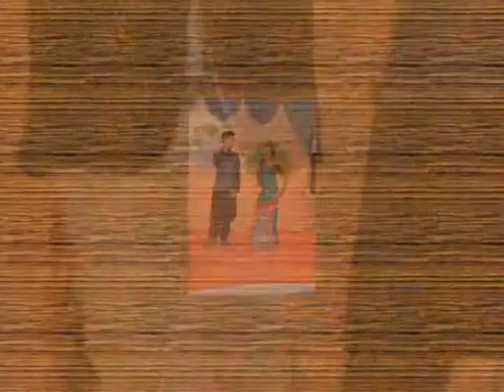ANNUAL FUNCTION 2015 16 PT 3 VPS, RAJOTA, KHETRI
Third part of the Annual Function 2015-16 celebrated at Vivekanand Public School, Rajota, Khetri